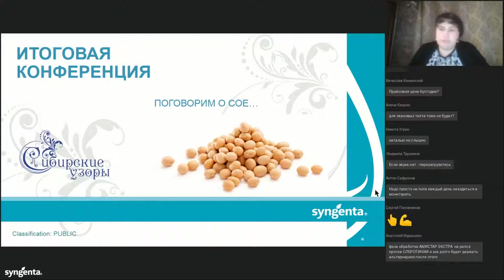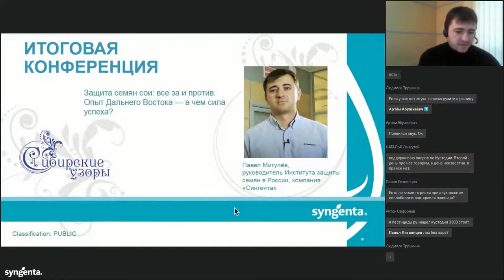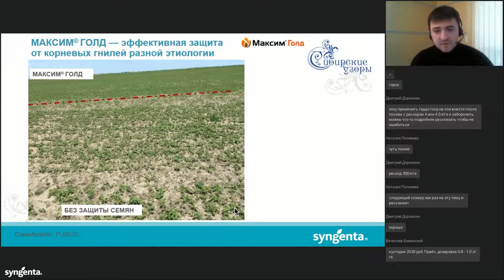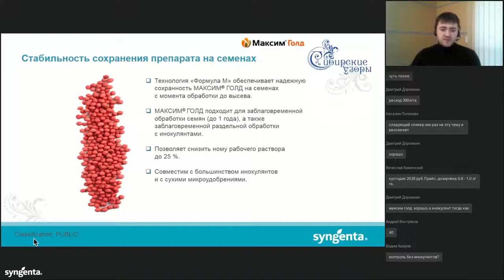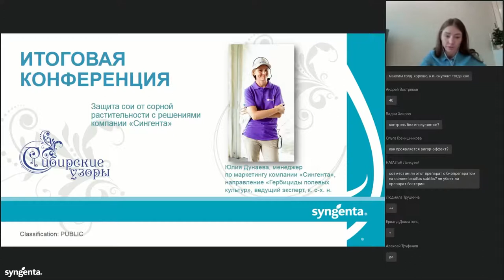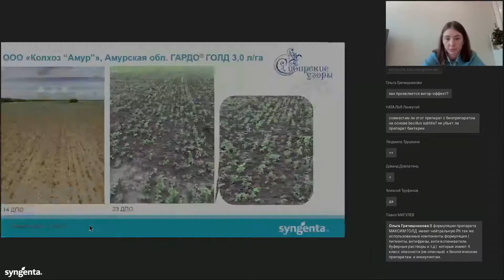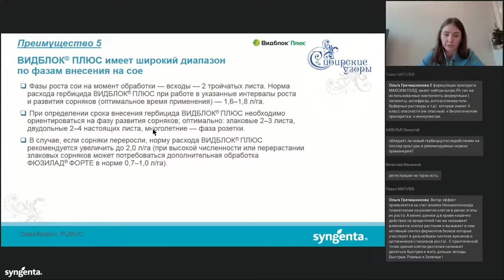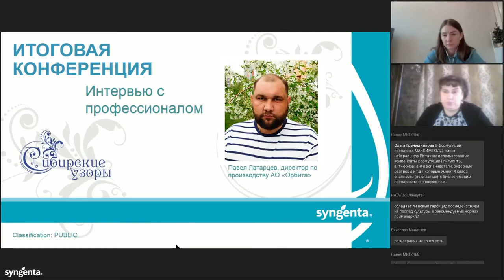СИБИРСКИЕ УЗОРЫ 2020 №3 Соя система защиты в условиях Сибири